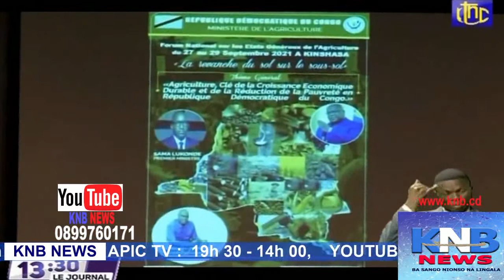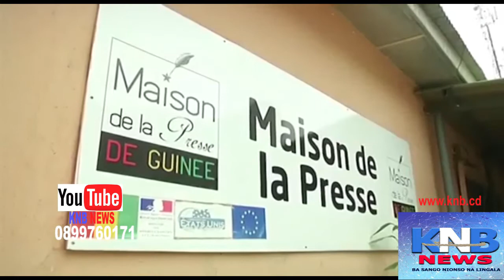🔴🔴 MARTIN FAYULU A CONFIRMER ITINERAIRE YA MARCHE, DONC BAKO TOSA NGOBILA TE…KNB NEWS